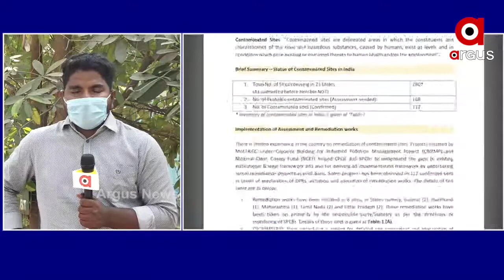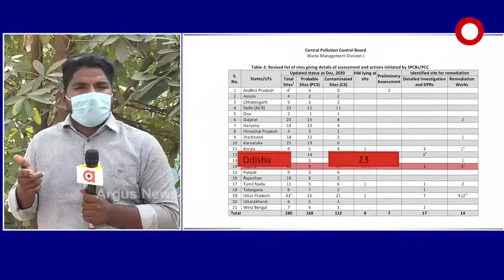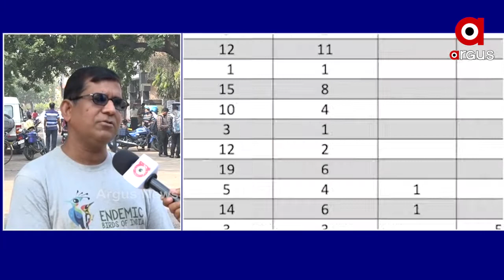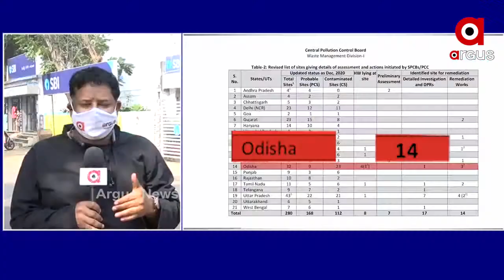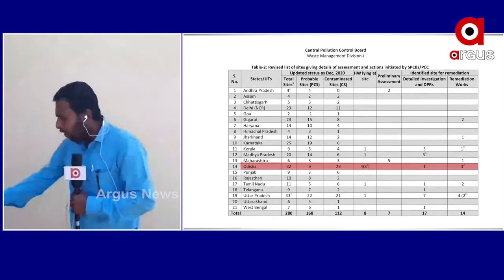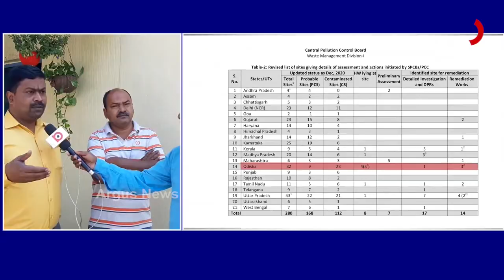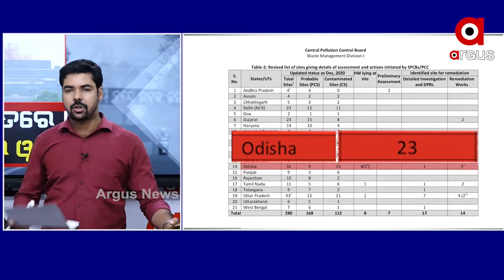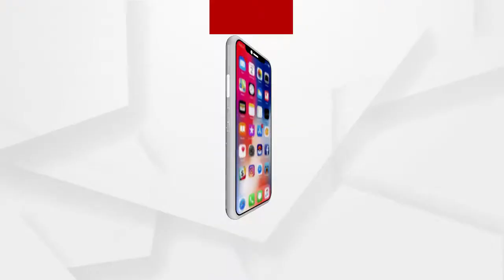NEWSROOMLIVE:‘ଦୂଷିତରେ ନମ୍ୱର ୱାନ’